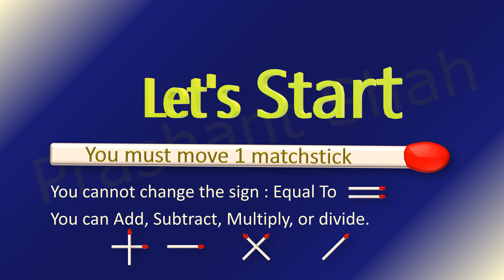Matchstick Puzzle 5+1=5